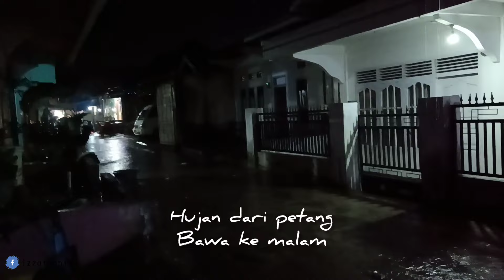WALAU PUN HUJAN LEBAT,ACARA BBQ TETAP BEJALAN DENGAN LANCAR😄